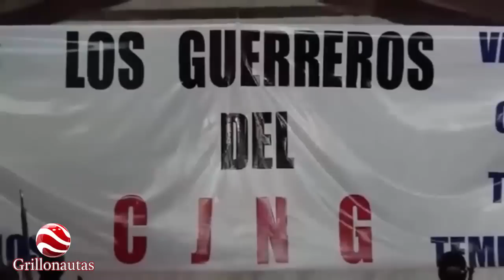Pacto entre "El Mayo" Zambada y "El Mencho"